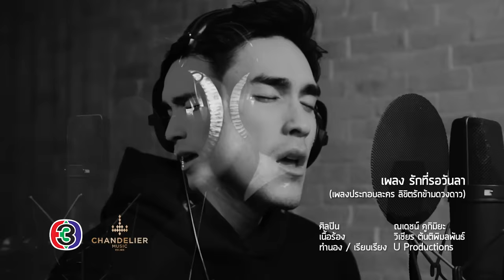รักที่รอวันลา Ost.ลิขิตรักข้ามดวงดาว | ณเดชน์ คูกิมิยะ | Official MV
เพลง  :  รักที่รอวันลา
ศิลปิน : ณเดชน์ คูกิมิยะ
เนื้อร้อง : วิเชียร ตันติพิมลพันธ์
ทำนอง / เรียบเรียง  : U Productions

เพลงประกอบละคร ลิขิตรักข้ามดวงดาว

เหมือนว่าฉันได้เห็นเธอยามหลับตา
ตลอดมาได้มีเธอเคียงข้างยามที่ฝัน
มันเหมือนยาวนาน ที่ได้พบเจอกัน
และในความทรงจำมีเธอไม่เคยเปลี่ยนไป

ความเป็นจริงฉันรู้ว่าไม่มีทาง
ยิ่งพยายามดึงเธอเอาไว้ยิ่งหวั่นหัวใจ
แค่วันใดเธอไปไกลตา ใจยังร้อนรนแทบทนไม่ไหว
ถ้าต้องไกลกันตลอดไปจะทำอย่างไร

***ความรักที่รอวันลา ไม่ว่าเร็วหรือช้าต้องมาสักวัน
อยากกอดเธอเอาไว้ก่อนวันที่ฟ้าจะพรากไป
ความรักเราจะเป็นนิรันดร์ ไม่ว่าวันเวลาเปลี่ยนผันเท่าไร
จะมีเธอเป็นลมหายใจ.. เสมอ

ดังดวงดาวที่เหมือนจะไกลมากมาย
แต่ยังทอประกายมาถึงคนที่แสนไกล
ค่ำคืนใดที่เธอเดียวดาย จะมีแสงทอประกายห่วงใย
ต่อให้เราไกลกันเท่าไรอยากให้เธอรู้

เราโคจรมาพบพาน เป็นดังโชคชะตา
ฉันจะเก็บเราทุกช่วงเวลาอยู่ในใจนี้จนตาย
ขอให้เธอรู้จะขาดแล้วใจ ขอให้เธอได้รู้รักเธอแค่ไหน
ขอให้เธอเก็บรักนี้เอาไว้ อย่าลบลืมว่าเรารักกันเท่าไร

จะมีเธออยู่ในหัวใจ.. เสมอ

 (ซ้ำ ***)